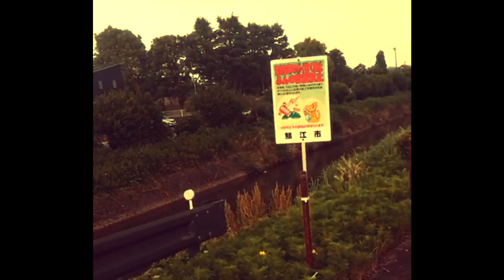超新星 路上ライブ